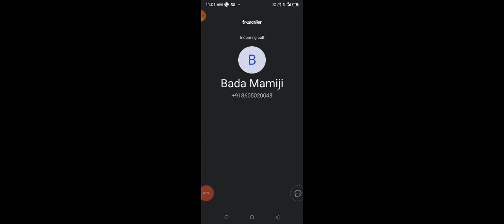Minecraft 8 video Lion gaming